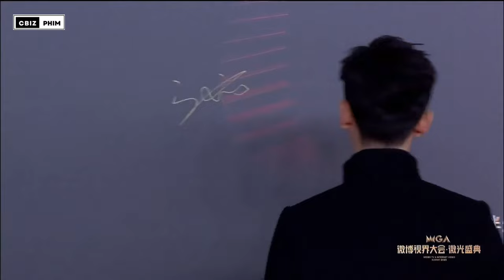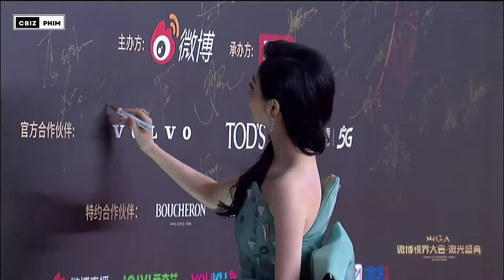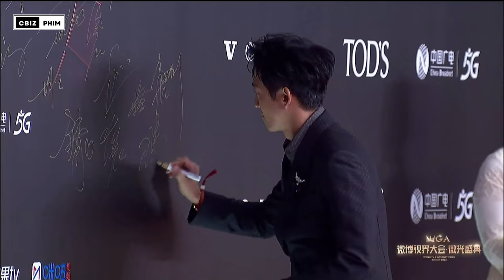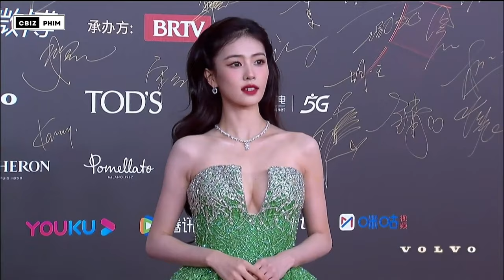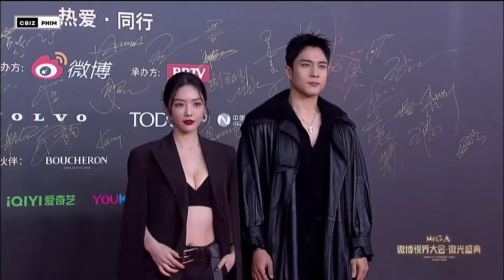ĐÊM HỘI TẦM NHÌN WEIBO 2023: HIGHLIGHT THẢM ĐỎ (FULL)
+ Đàn Kiện Thứ, Thái Quốc Khánh, Lưu Thi Thi, Mã Y Lợi, Hàn Đông Quân, Thái Văn Tịnh, Thành Nghị, Tăng Thuấn Hy, Trương Nhược Quân, Lý Thấm, Quan Hiểu Đồng, Vương An Vũ, Trương Tiểu Phỉ, Huỳnh Hiểu Minh,...